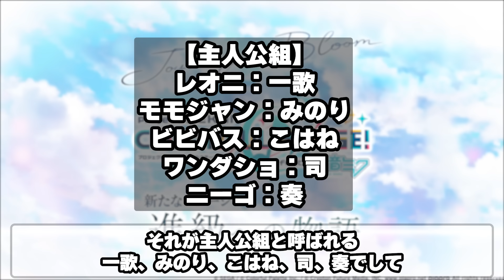主人公組も候補に！？進級を迎える『3周年カラフェス＆イベント限定メンバー』予想してみた【プロセカ】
今日の一言
「運営さん僕は好きですよえぇ」

編集：じーる

効果音ラボ